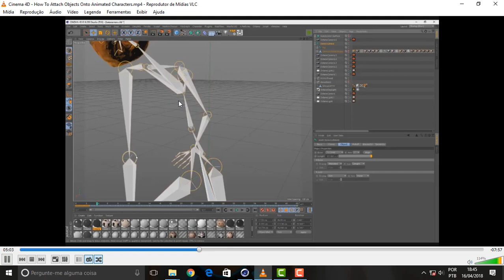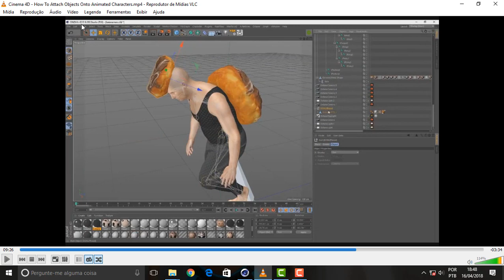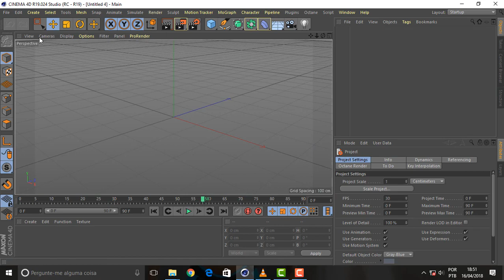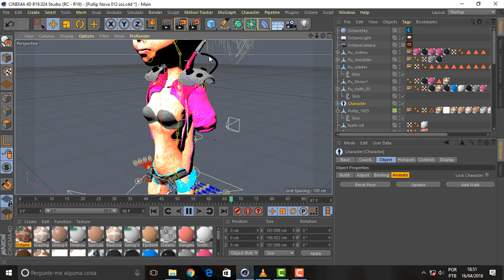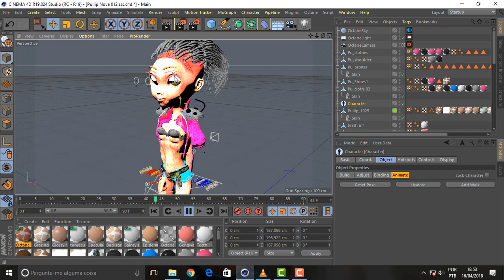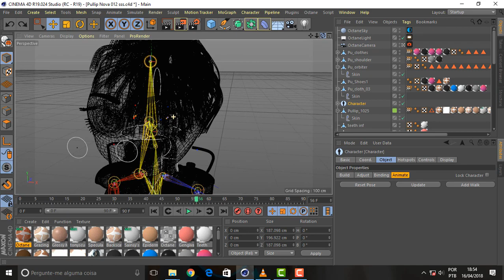what face 113 Bind in R19